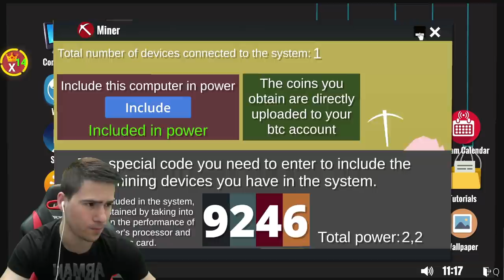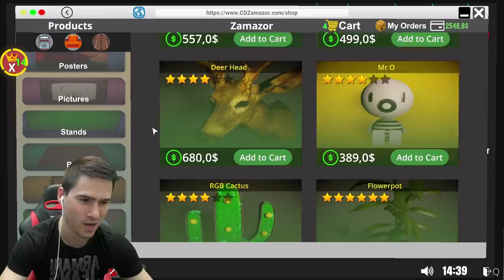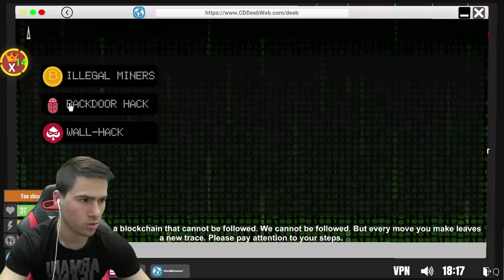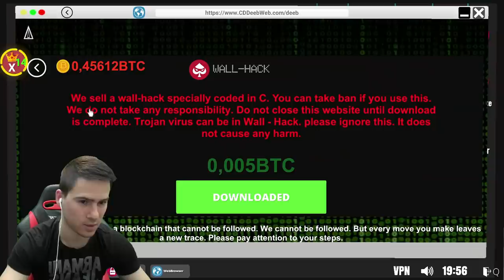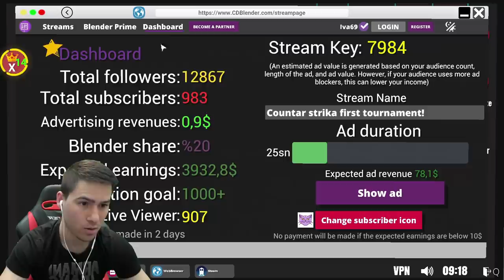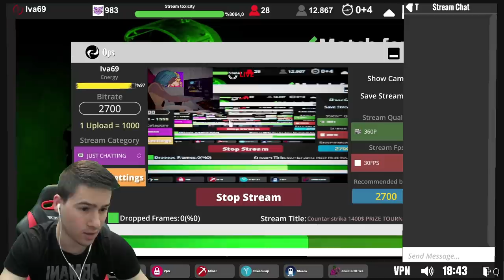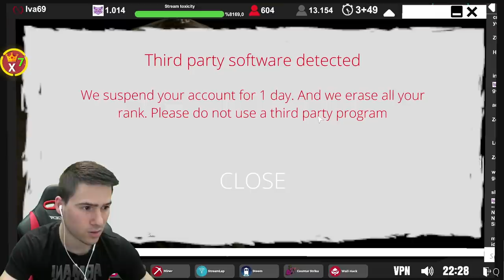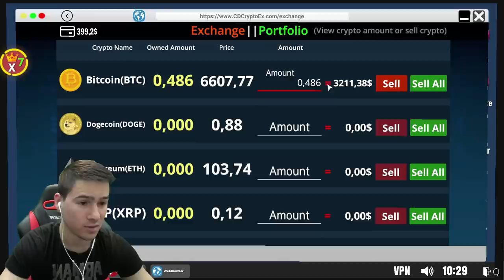ПОЛУЧИХ БАН? НОВ +18 ПЛАКАТ🔥